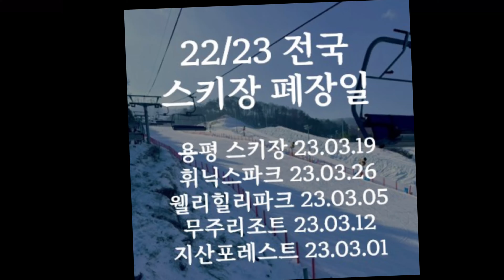Ep.23 발왕산 케이블카 꼭 타보세요! | 10년만에 타는 스노우보드, 혼자 스키장에 가다 | 캠핑 가려다가 보드타고 호캉스까지 한 썰 | 커져버린 동계 투어 1 탄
동해안 캠핑을 가려다가 10년만에 보드 타러 스키장까지 가게 된 저의 여행을 담은 번외편입니다. 그래봤자 초보자코스 엉덩방아가 전부지만 막연한 두려움 때문에 타기전부터 위축되고 걱정가득했던 저의 작은 모험 이야기를 함께 해요. 겨울의 끝자락, 눈구경 실컷 하고 호캉스까지 마친 저는 급기야 혼자 발왕산 케이블카를 타고 1400미터 산 정상까지 올라가게 되는데….

그래서 캠핑은 언제 가냐구요? ㅋㅋㅋㅋㅋ
연곡해변의 동해 일출과 함께한 저의 캠핑 이야기는 화요일에 업로드 됩니다.

[Extra edition]
At first, I was about to go camping but I stopped by a ski resort and all this dynamic tour got bigger… so I recorded my snowboarding for the first time in 10 years. Mostly it’s about the beginner course but I was intimidated and full of worries before riding because of vague fear so it was a huge challenge for me. At the end of winter, after enjoying the snow, I finally rode the Balwang cable car (known as the longest one in Korea) to the top of the 1400-meter mountain...

So, when do you think I'll go actual camping? lol
My camping story with the sunrise on the East coast of Korea, will be uploaded on coming Tuesday.